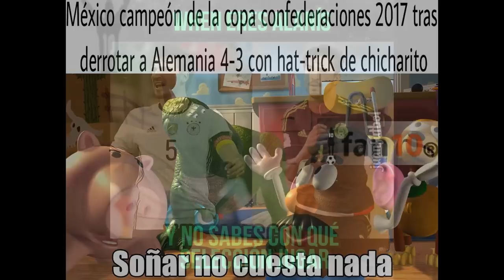MEMES ALEMANIA VENCE 3-1 A CAMERUN VA CON MEXICO SEMIFINALES CONFEDERACIONES 2017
Los memes que dejó el empate entre Chile y Australia
24Horas.cl-hace soccer only football

Los hinchas festinaron con lo ocurrido en el partido clave entre Chile y Australia, que terminó en un empate 1-1 y que le dio la clasificación a la ...
Imagen de la noticia para chile australia de Cooperativa.cl
La alentadora supremacía histórica de Chile frente a Australia
Cooperativa.cl Portugal Vs México,Rusia Vs Nueva Zelanda,México Vs Nueva Zelanda,Rusia Vs Portugal,México Vs Rusia,Nueva Zelanda Vs Portugal,
Camerún Vs Chile,Australia Vs Alemania,Camerún Vs Australia,Alemania Vs Chile,Chile Vs Australia,Alemania Vs Camerún
HKAZÁN ARENA,ESTADIO DE SAN PETERSBURGO,ESTADIO FISHT,ESTADIO DEL SPARTAK
Este domingo la selección chilena chocará ante Australia por la tercera fecha del Grupo B de la Copa Confederaciones, un duelo en el que la ...
Copa Confederaciones 2017: Chile empató 1-1 con Australia y se ...
Exhaustiva-LaRepública.pe ConfedCup ApasionaTDRusia CHIAUS GERCMR 4#КК2017 РоссияНоваяЗеландия CopaConfederaciones ESPNenRusia Stindl,Rogic,Draxler,Goretzka,Juric

Russia Vs New Zealand,Mexico Vs New Zealand,Russia Vs Portugal,Mexico Vs Russia,New Zealand Vs Portugal,
Cameroon Vs Chile,Australia Vs Germany,Cameroon Vs Australia,Germany Vs Chile,Chile Vs Australia,Germany Vs Cameroon
HKAZAN ARENA,SAN PETERSBURG STADIUM,FISHT STADIUM,SPARTAK STADIUM,confederations russia 2017

Португалия Vs Мексика, Россия против Новой Зеландии, Мексики против Новой Зеландии, России против Португалии, Мексики против России, Новой Зеландии, Португалии Vs,
Камерун против Чили, Австралия против Германии, Камеруна против Австралии, Германии против Чили, Чили против Австралии, Германии против Камеруна
HKAZÁN Арена Санкт-Петербург, СТАДИОН Фишт, СПАРТАК СТАДИОН,россия 2017 год,россия 2017 евровидение,россия 2017 предсказания,россия 2017 прогноз,россия 2017 революция

Rússia vs Nova Zelândia,México vs Nova Zelândia,Rússia vs Portugal,México Vs Rússia,Nova Zelândia Vs Portugal,
Camarões vs Chile,Austrália vs Alemanha,Camarões vs Austrália,Alemanha Vs Chile,Chile Vs Austrália,Alemanha vs Camarões
HKAZÁN ARENA,STADIUM ST PETERSBURG,Estádio Fisht,Estádio do Spartak,gp rússia 2017,
Ver todos
Las reacciones tras la clasificación de Chile a semifinales de Copa ...
Cooperativa.cl-hace 4 horas
Chile y Australia igualaron 1-1 y La Roja avanza a semifinales de la Confederaciones ... Martín Rodríguez pone las cosas 1-1 ante Australia.
Imagen de la noticia para chile australia de América Televisión
Chile empató 1-1 con Australia y avanzó a las 'semis' de la ...
América Televisión-Sports Center - México vs Alemania - Chile vs Portugal Semifinales Copa Confederaciones
FulBox
598 espectadores
Sports Center EN VIVO - México vs Alemania - Chile vs Portugal Semifinales Copa Confederaciones 2017 este domingo de junio ...
EN VIVO AHORANUEVO

 2:22
Match 12: Chile v Australia - FIFA Confederations Cup 2017
FIFATV
Hace 58 minutos530 vistas
Watch highlights of the match between Chile and Australia from the FIFA Confederations Cup 2017 in Russia.
NUEVO

 2:40
Chile vs Australia 1-1 RESUMEN & GOLES 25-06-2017
Nike Sports
Hace 1 hora100 vistas
Chile vs Australia 1-1 RESUMEN & GOLES 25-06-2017 Chile vs Australia 1-1 RESUMEN & GOLES 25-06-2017 Chile vs ...
NUEVO
Chile sufrió este domingo mucho ante Australia en su peor partido en la Copa Confederaciones y firmó un empate (1-1) que la condena a ...
Australia vs. Chile: Horario y dónde ver online el partido de la Roja
Internacional-24Horas.cl-hace 22 horas
Ver todos